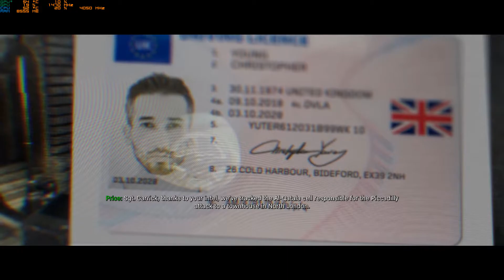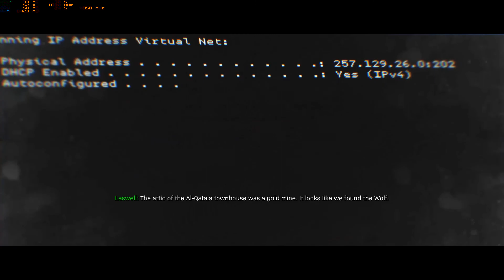Call of Duty: Modern Warfare 2019. Clean House Mission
Gameplay is recorded with NVIDIA GeForce Experience.
Difficulty is Hardened.
(no, I'm not as good as you all hardcore gamers to play at highest difficulty).